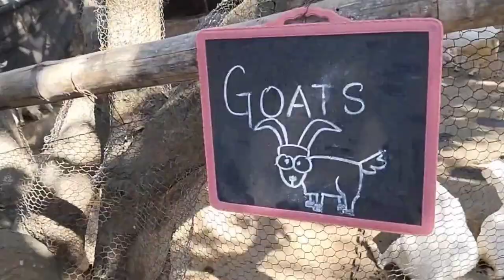ಪ್ರಾಣಿ ಅಭಯಾರಣ್ಯ | PRANI - The Pet Sanctuary Part 1 | Zoo in Bangalore | Education Video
37. ಪ್ರಾಣಿ  ಅಭಯಾರಣ್ಯ | PRANI - The Pet Sanctuary Part 1 | Zoo in Bangalore | Educational Video

Location : Prani - The Pet Sanctuary
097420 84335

ಕರ್ನಾಟಕ ದರ್ಶನ - Karnataka Darshana

ಕರ್ನಾಟಕದ ಪ್ರತಿಯೊಂದು ಪ್ರೇಕ್ಷಣೀಯ ಸ್ಥಳಗಳನ್ನು ನಿಮಗೆ ಪರಿಚಯಿಸುವ ಗುರಿ ನಮ್ಮದು . ಕರ್ನಾಟಕದ ಎಲ್ಲಾ 31 ಜಿಲ್ಲೆಗಳು ಮತ್ತು ಎಲ್ಲಾ 240 ತಾಲ್ಲೂಕುಗಳಿಗೆ ಇಂದಲ್ಲ ನಾಳೆ ಖಂಡಿತ ಭೇಟಿ ನೀಡುತ್ತೇವೆ. ನಿಮ್ಮ ಸಹಕಾರ ಹೀಗೆಯೇ ಇರಲಿ.

ದಯವಿಟ್ಟು ನಿಮಗೆ ಗೊತ್ತಿರುವ ಅಥವಾ ನಿಮ್ಮ ಜಿಲ್ಲೆಯ ಪ್ರೇಕ್ಷಣೀಯ ಸ್ಥಳಗಳನ್ನೂ ಸಹ ಕಾಮೆಂಟ್ ಮೂಲಕ  ಸೂಚಿಸಿ.

ಪ್ರಸ್ತುತ ಜಿಲ್ಲೆ  : ಬೆಂಗಳೂರು ನಗರ